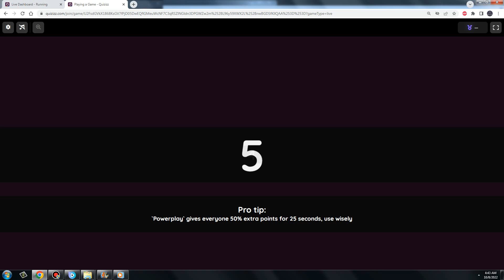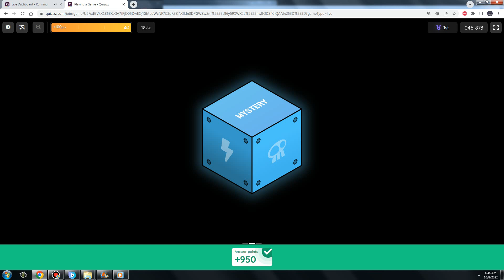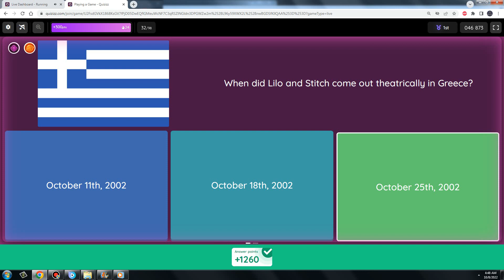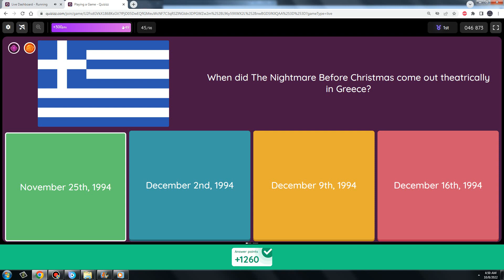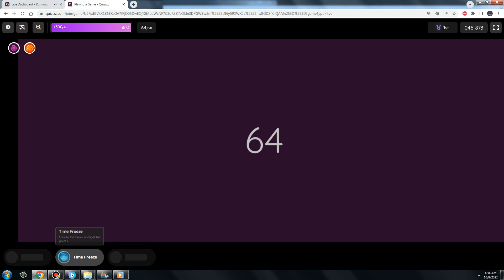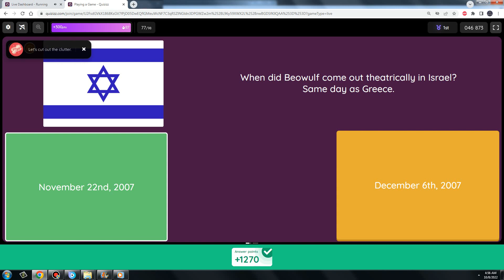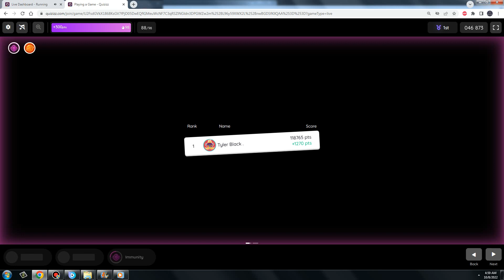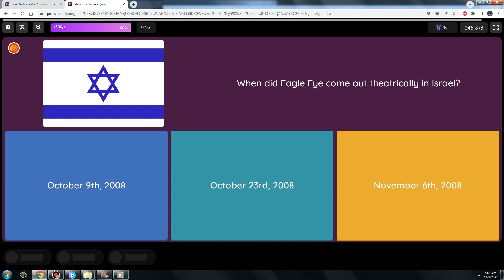Me Playing a Quizizz Quiz Episode #71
Enjoy NOTE on Question 22 I OBVIOUSLY meant 2002 not 2006 Sorry for the silly mistake.